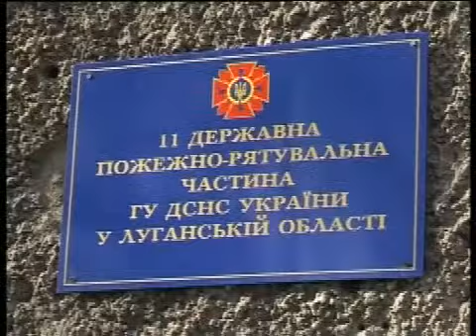Красный Луч первый в области по пожарам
У Красного Луча худшие в области показатели возникновением пожаров. Их уже на 120 процентов больше, чем за аналогичный период 2013-го. Не успели мы в прошлом выпуске рассказать о спасении женщины из горящего дома, как вечером 12 января огонь унес жизнь еще одного краснолучанина.